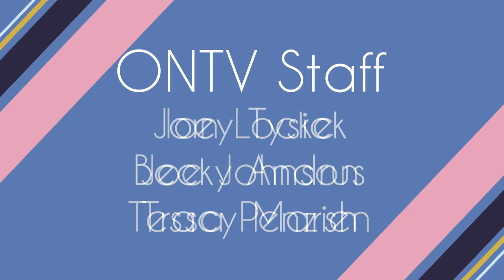Orion Today (9/13/22)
Hosts Joe Johnson and Kim Urbanowski chat with Maggie Woloszyk and Danielle Bresett from The Daisy Project about the upcoming LO Palooza music festival and the importance of making our communities inclusive for people with special needs.